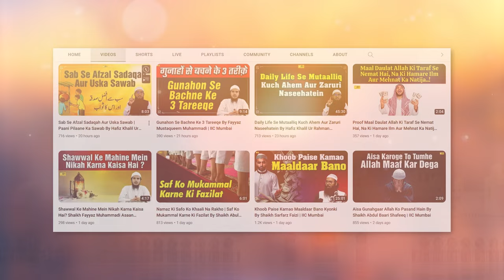Eid Ke Din Hone Wali Galatiyan By Shaikh Fakhruddin Salafi | IIC Mumbai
Bank Account Details:
ILM FOUNDATION
ICICI Bank
Savings account
IFSC CODE-ICIC0001028